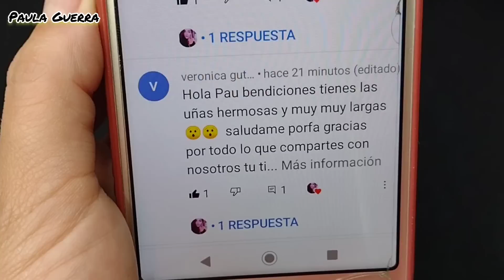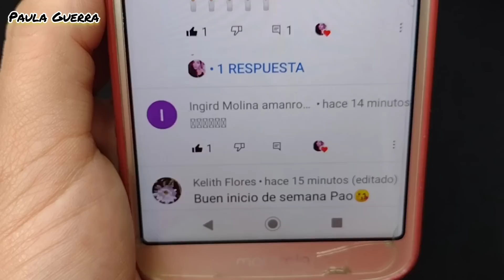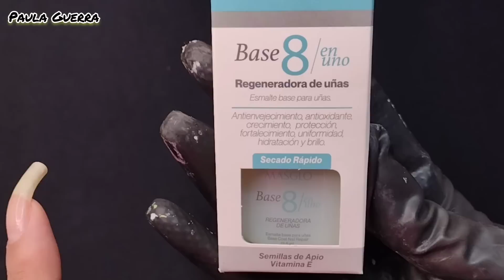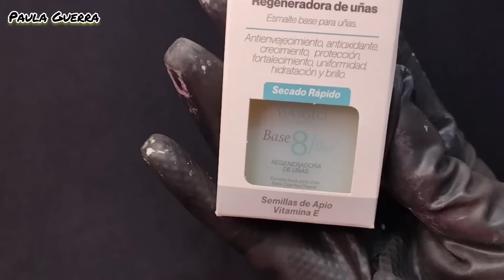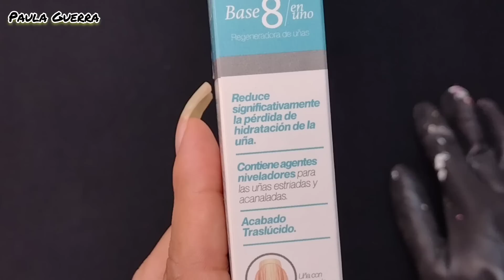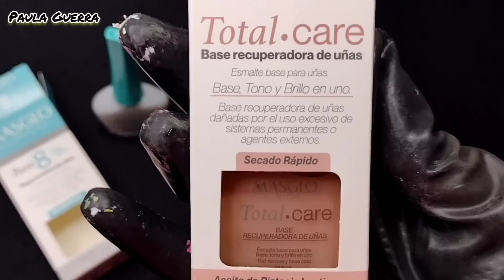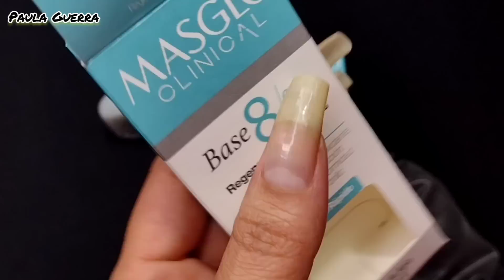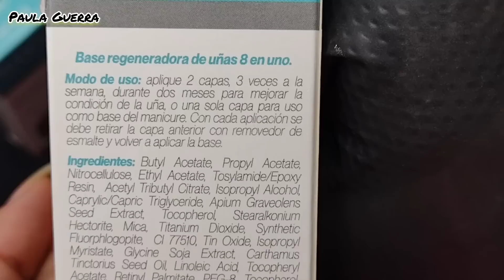NUEVA BASE REGENERADORA DE UÑAS CON SEMILLAS DE APIO Y VITAMINA E 😱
Nueva Base Regeneradora De Uñas Con Semillas De Apio Y Vitamina E 😱 @PAULAGUERRA